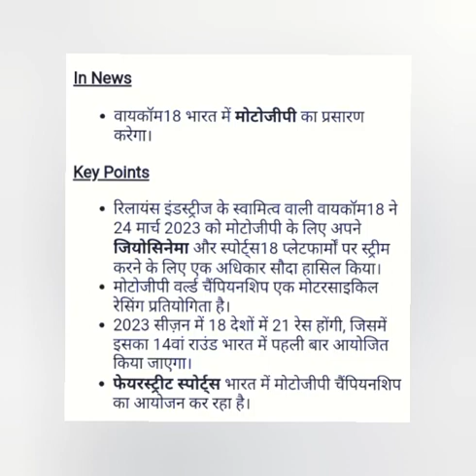खेल प्रतियोगिता GK _ 3